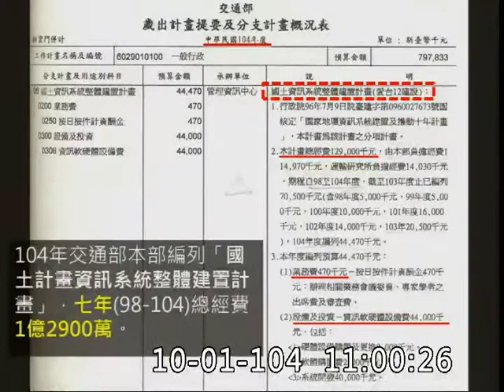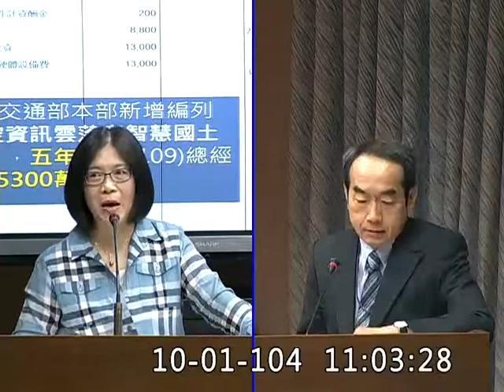20151001管碧玲嚴格審查交通部新編列「時空資訊雲」計畫預算